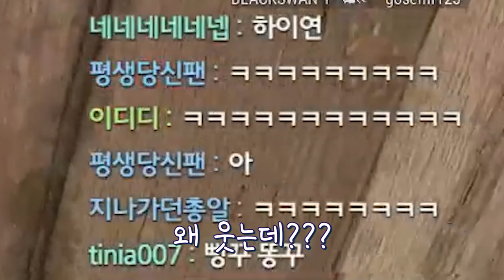랜덤듀오남 "아이디" 놀리는게 재밌는 걸뽀ㅋㅋㅋㅋㅋ